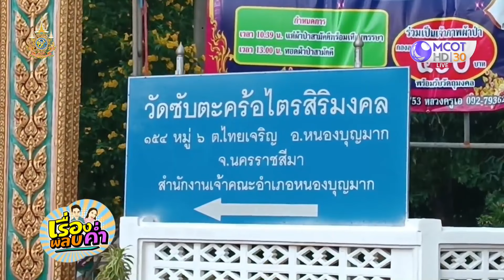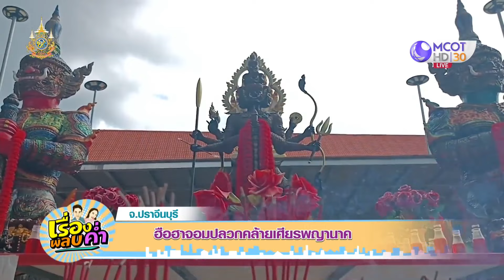แห่ขอโชคจอมปลวกคล้ายเศียรพระ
ชาวบ้านแห่ขอโชค จอมปลวกคล้ายเศียรพระ ขึ้นข้างโรงสีร้าง อ.กันทรวิชัย จ.มหาสารคาม ส่วนที่ปราจีนบุรี ก็ฮือฮา มีจอมปลวกคล้ายเศียรพญานาคโผล่หลักกิโล